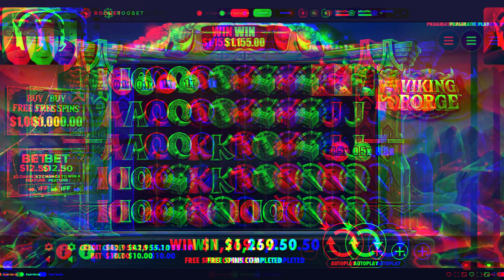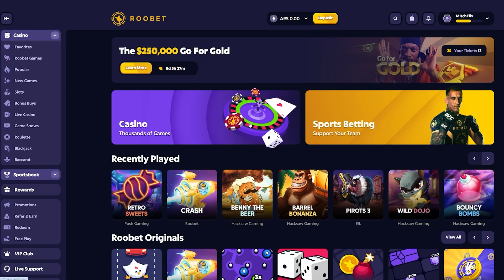hunting MAX WIN on VIKING FORGE! (Bonus Buys)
In this video, I head over to the slot VIKING FORGE by PRAGMATIC PLAY to hunt down the MAX WIN. My chat has been telling me to play this game so here it is! I had a fun time and hope you enjoy watching!

I play in ARS and would highly recommend that you do as well since it allows you to do more with less!